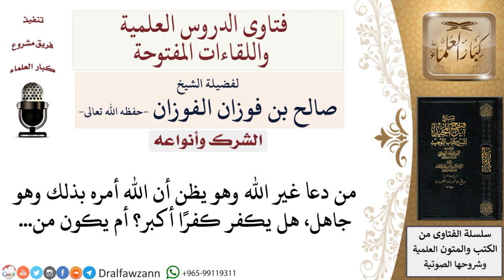ما حكم من يدعو غير الله جاهلا؟ لمعالي الشيخ صالح الفوزان